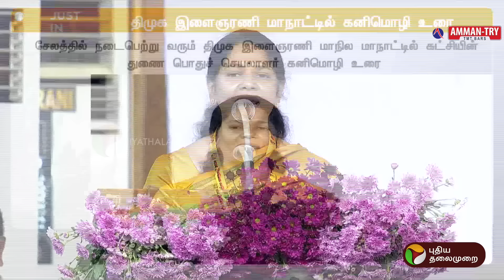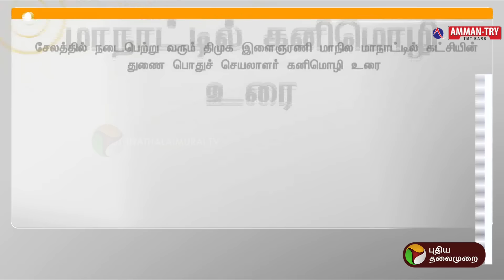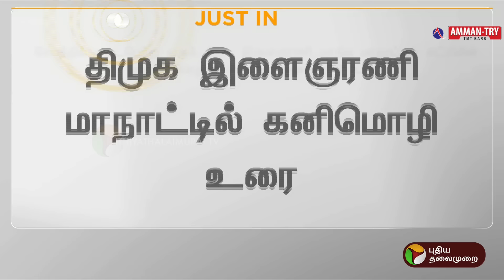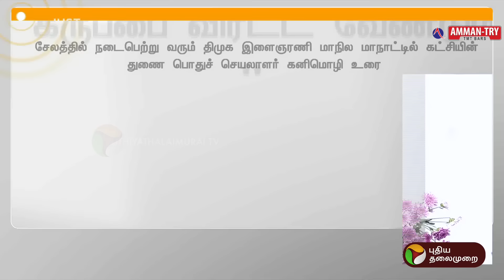சேகர்பாபுவை நோக்கி ஒரே கேள்வி... சேலம் மாநாட்டை அதிரவிட்ட கனிமொழி | Ramar Temple Ayodhya | PTT